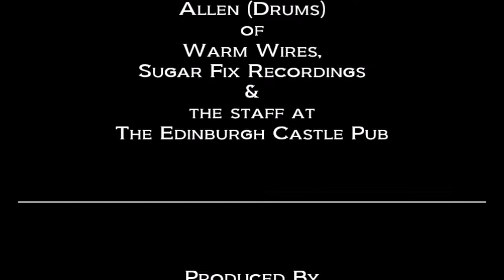WARM WIRES: Angel Came Down (LIVE) Nov 13, 1997 Edinburgh Castle Pub San Francisco, CA, USA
WARM WIRES

“Angel Came Down” (LIVE)

THE EDINBURGH CASTLE PUB
San Francisco, CA, USA

Setlist

1. Pleasure Prison
2. Queen Gasoline
3. Women Are Better Than Men
4. Nothing To Hold On To
5. Angel Came Down
6. Eczema
7. More Poison
8. DEVO
9. The Father of Today
10. Ishi
11. Better Alive
12. Sweet Leaf (Black Sabbath cover)
13. Uncontrollable Urge (DEVO cover)
14. Goodbye Sweet Bird

Concert Lineup:
Warm Wires (headliner)
Clockbrains
3 Ft. Stonehenge

Special Thanks
to
Brad “Mossman” Pedinoff (Vocals, Guitar)
Bernie Jungle (Bass)
Alleyne Rogers (Drums)
of
Warm Wires,
Sugar Fix Recordings

Produced By
Dan Kennedy